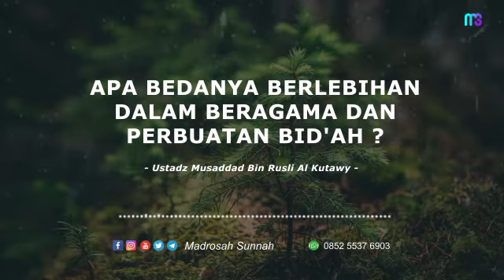Apa Bedanya Berlebihan Dalam Beragama Dan Perbuatan Bid'ah ?